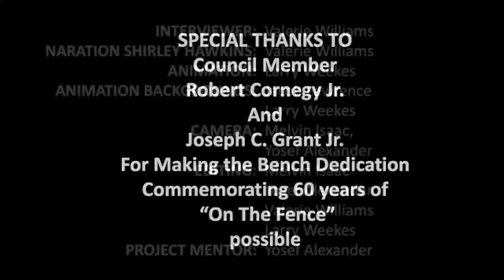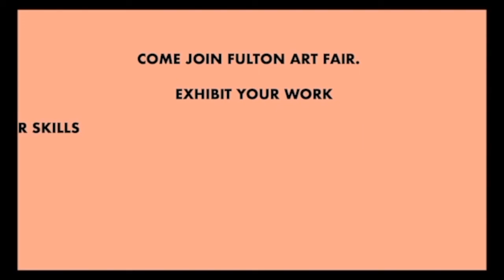Producer Melvin Isaac Fulton Art Fair Continuing The Legacy Since 1958 2nd home video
Fulton Art Fair Continuing The Legacy Since 1958